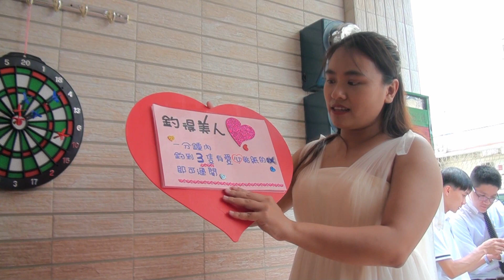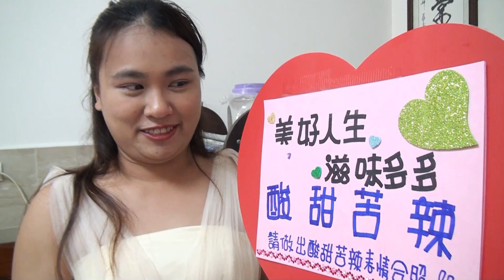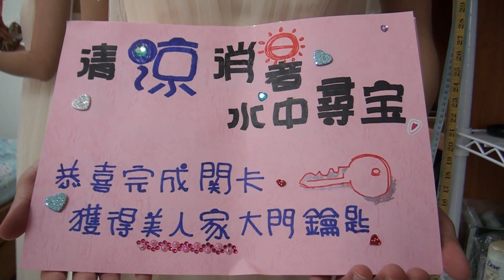帷綱&佳欣 婚禮全紀錄 迎娶篇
榮哥婚禮攝影事務所 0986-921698
婚禮紀錄【錄影、攝影】